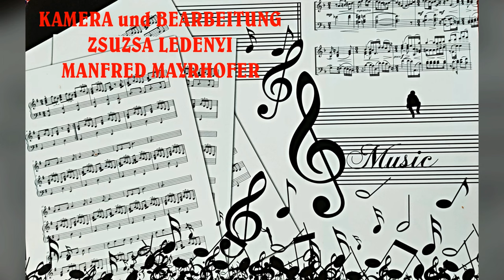DRUNTEM IM TALE MARGIT WACHE KNOPFHARMONIKA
IN MEMORIAM
LEGENDEN DER UNGARNDEUTSCHEN MUSIKKULTUR
DRUNTEM IM TALE  MARGIT WACHE spielt auf ihrer KNOPFHARMONIKA
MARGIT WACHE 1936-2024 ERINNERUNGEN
DIE GROSSE DAME DER UNGARDEUTSCHEN VOLKSMUSIKTRADITION IST VON UND GEGANGEN. MIT GROSSER EHRE UND TIEFER TAUER GEDENKEN WIR IHRER.
MÖGE SIE IN FRIEDEN RUHEN